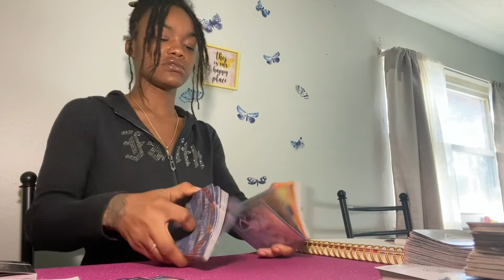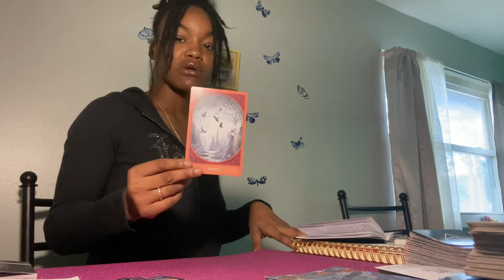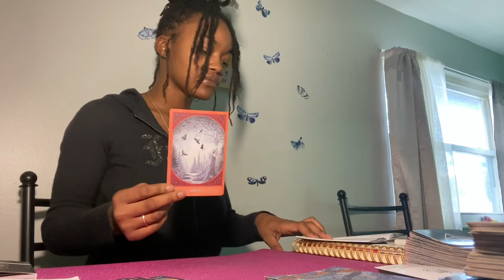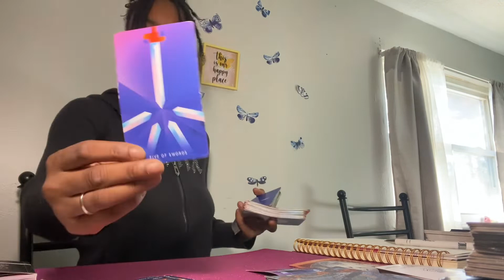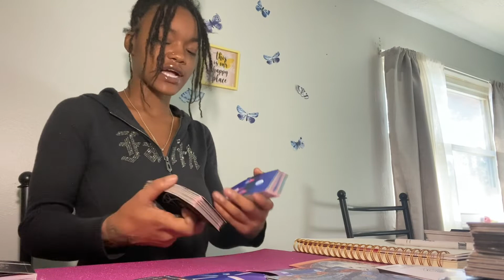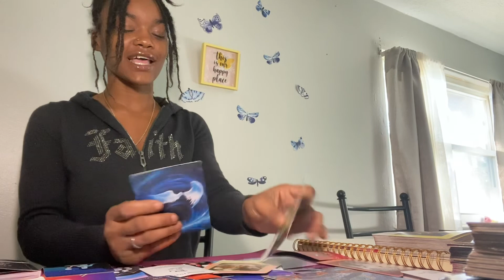Libra ♎️ Next 48hrs! Childish energy is you my opp or not ?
May not resonate with everybody! Take what does and leave the rest for those who it does resonate with👁 I am not liable for any actions you chose to make

18+

Love&Light Family 👼